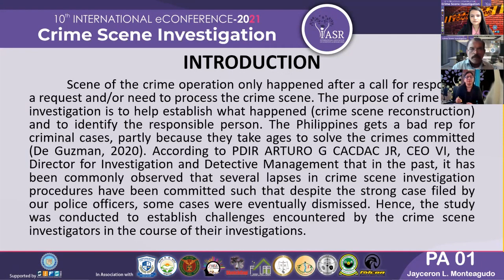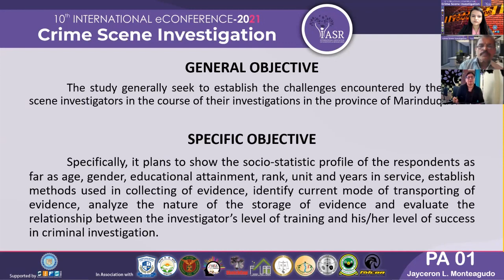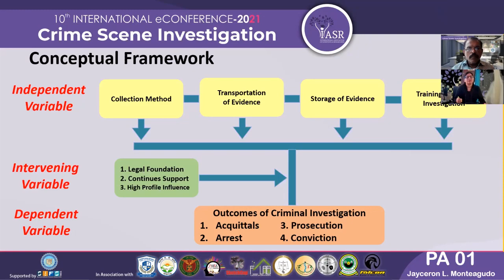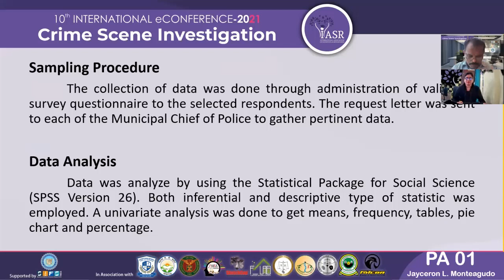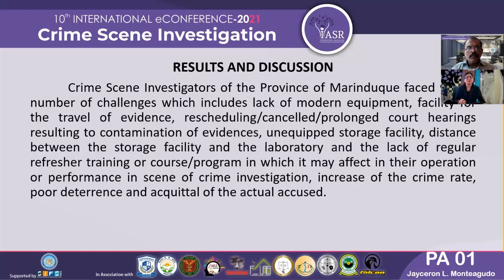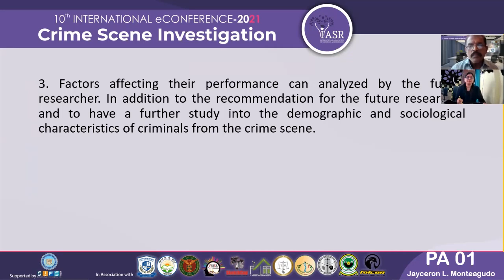The State Of The Art Of The Province Of Marinduque On Crime Scene Investigation | Paper 1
The study by Jayceron shows that crime scene investigators of the Province of Marinduque are faced with a number of challenges which includes lack of modern equipment, facility for the travel of evidence, rescheduling/cancelled/prolonged court hearings resulting in contamination of evidence, unequipped storage facility, the distance between the storage facility and the laboratory and the lack of regular refresher training or course/program in which may which will affect in their operation or performance in the scene of crime investigation.